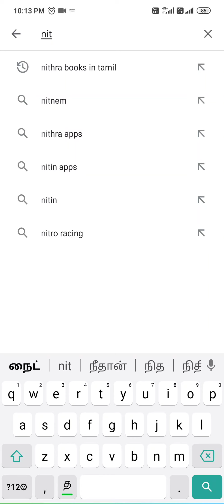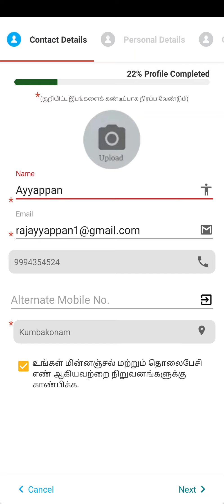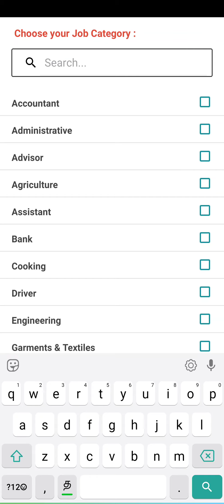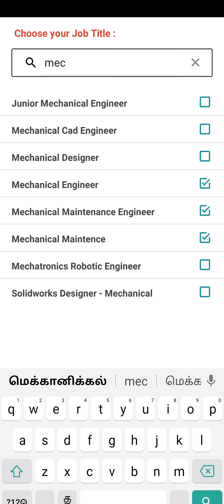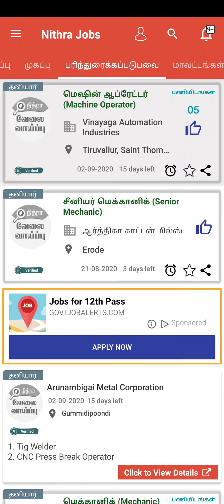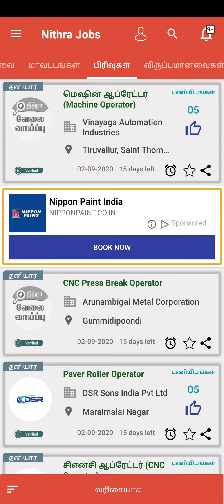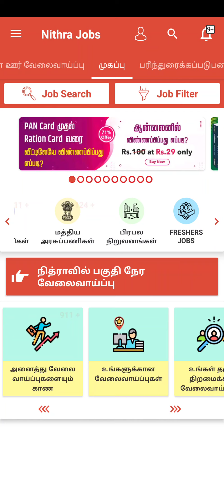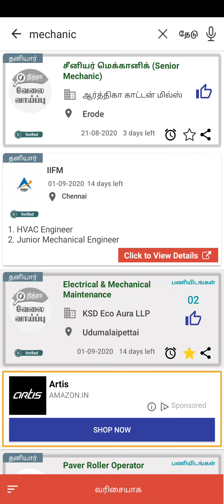Nithra jobs, நித்ரா வேலைவாய்ப்பு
Instagram id :I'm on Instagram as @rsayyappanraj. Install the app to follow my photos and videos.